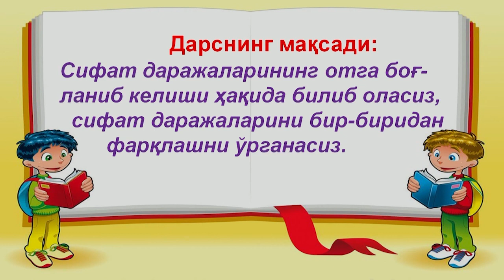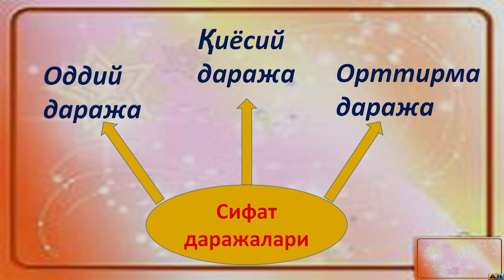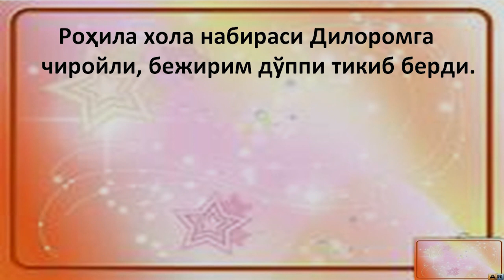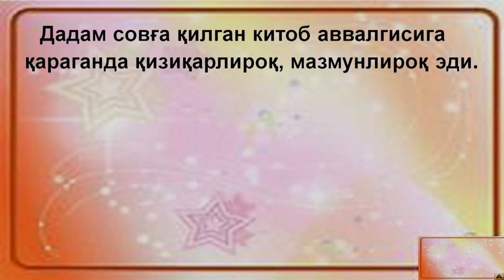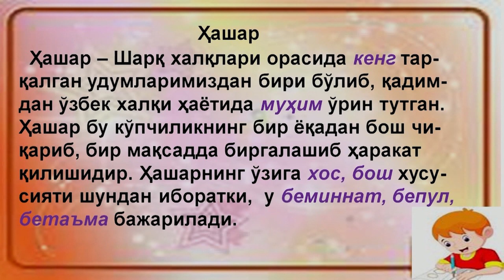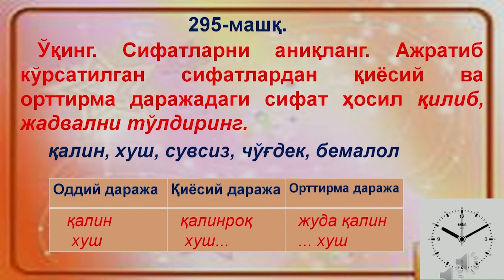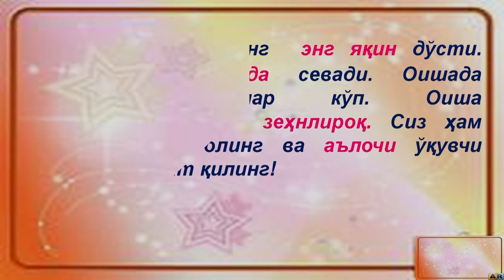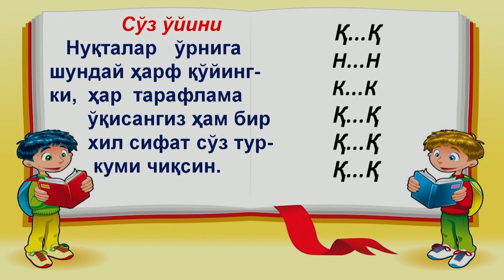4-синф. Сифат даражаларининг отга боғланиши